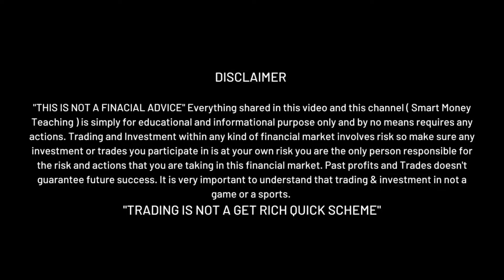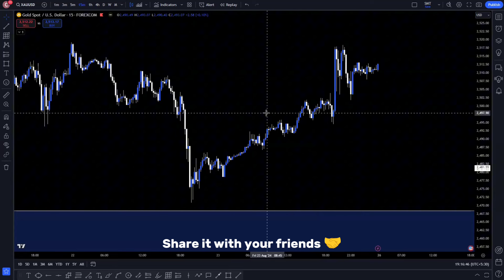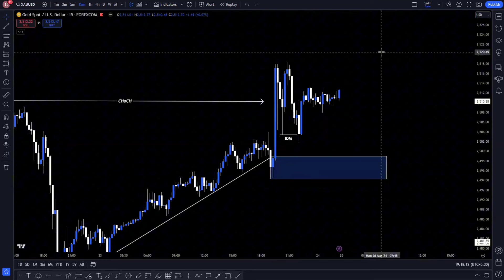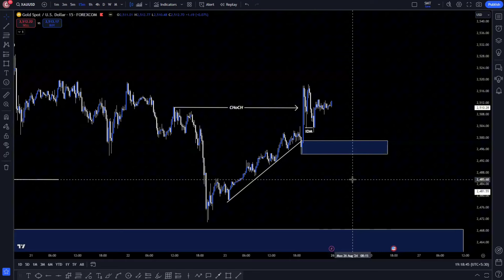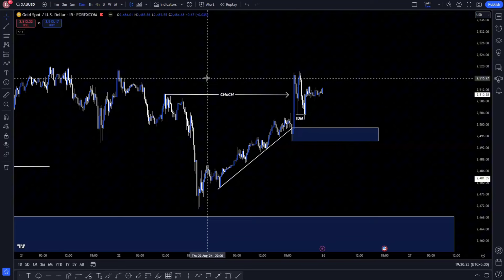Gold analysis today (hindi) | XAUUSD analysis | 26 August 2024 forward | Smart money teaching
"Important details" read the description.

⭐ Important Playlist for beginners (Highly recommended)

⭐ In this video I am sharing about "Gold analysis today (Hindi)"

⭐ Chapters
00:00 - Disclaimer
00:02 - Introduction
00:25 - Gold analysis
11:20 - ending & outro